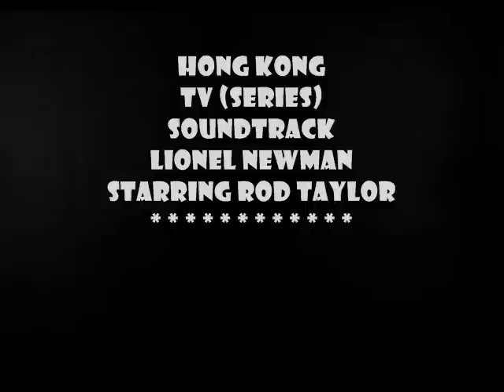●{Lionel Newman}● *•♫♭♪* Exciting "Hong Kong" *•♫♭♪* Soundtrack TV (Series).wmv ♫ S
* •♫♭ ♪ * Exciting "Hong Kong" *•♫♭♪*  Soundtrack TV (Series)

● "Hong Kong" serie de aventuras emocionantes con Rod Taylor como el periodista estadounidense Glenn Evans que trabajan en la colonia británica de "Hong Kong".

Episodios involucrados intriga, Guerra Fría, espionaje, el contrabando, y por lo general hermosas actrices en papeles de estrella invitada.

Impresionante ubicación en el exótico "Hong Kong" dio el espectáculo de calidad e imagen a la película. Un tema musical memorable también ayudó a "Hong Kong" para destacar por encima de series similares. Buenos músicos profesionales de estudio bajo la batuta de los maestros Lionel Newman, Billy May entre otros, ayudaron al éxito de la serie...

● "Hong Kong" series of exciting adventures with Rod Taylor as Glenn Evans U.S. journalist working in the British colony of "Hong Kong".

Episodes intrigue involved, Cold War, espionage, smuggling, and generally beautiful actresses in guest star roles.

Stunning location in the exotic "Hong Kong" gave the show and image quality to the film. A memorable theme music also helped "Hong Kong" to stand out from similar series. Buenos professional studio musicians under the baton of maestro Lionel Newman, Billy May and others, helped the success of the series...